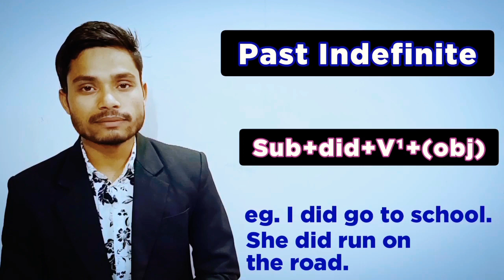Tense Part- 3 | Past Tense | English By Muhammad sajid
Learn Complete Competitive English With Concepts From Basics To Advanced Level For VYAPAM, ZI, STENO, COURT, DEFENCE, RRB, SSC, BANK & OTHER GOVT EXAMS.

Learn Complete Competitive English With Concepts From Basics To Advanced Level For VYAPAM, SI, STENO, COURT, DEFENCE, RRB SSC, BANK & OTHER GOVT EXAMS
By Muhammad Sajid